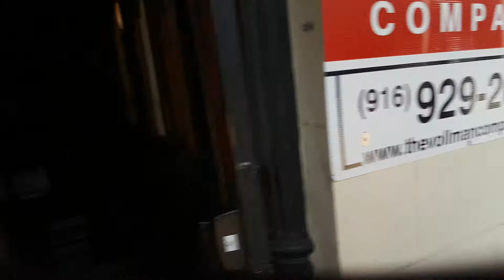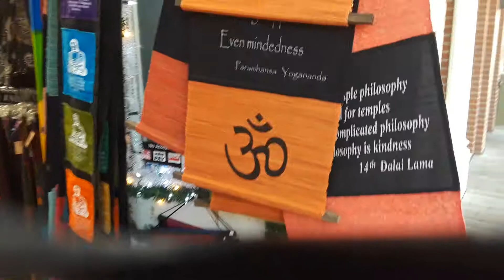Old Sacramento Visit 2